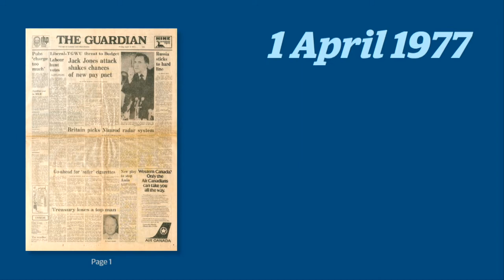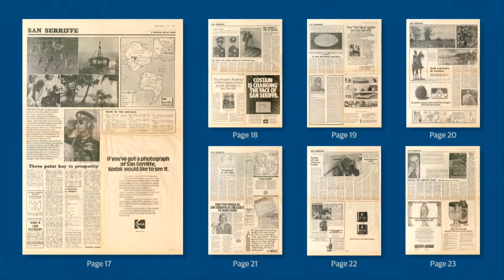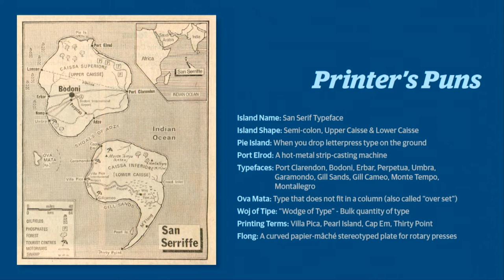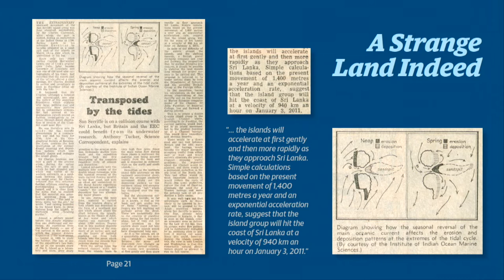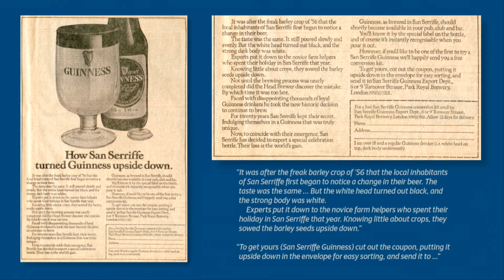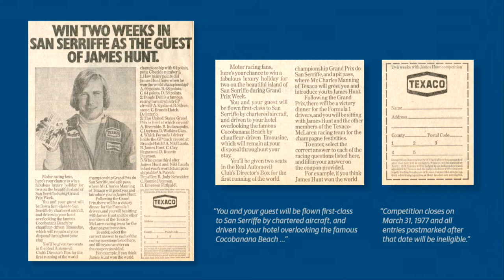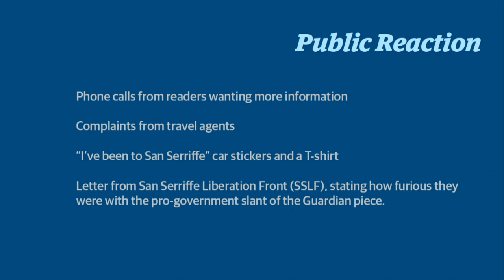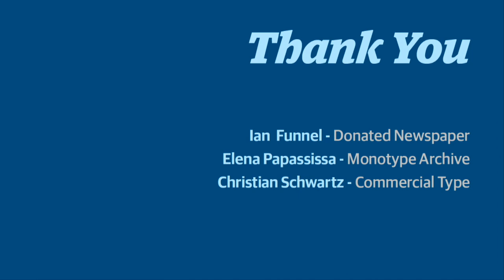The Beautiful Island of San Serriffe — Doug Wilson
Recorded during TypeCon2015: Condensed in Denver, Colorado

On April 1, 1977 the British newspaper The Guardian published a seven-page “special report” about the island of San Serriffe. The island is located in the Indian Ocean and has a surprising semi-colon shape. The newspaper contained articles about the geography, culture, and economy of this small republic as well as advertisements from several international brands.

However, San Serriffe did not actually exist. The articles and advertisements were an April Fool’s Day joke that played on typographical printing and newspaper terms.

Although many have seen one or two small images from the newspaper, this talk will show all of the inside jokes and interesting articles and advertisements created for this elaborate joke. The talk will also give insight on how it played out in the British public life.